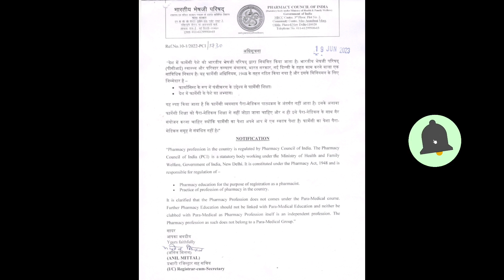Pharmacy Course இனிமேல் Independent Course 🙂 | இனி Para-Medical Course கிடையாது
1. Pharmacology
2. Human Anatomy and Physiology